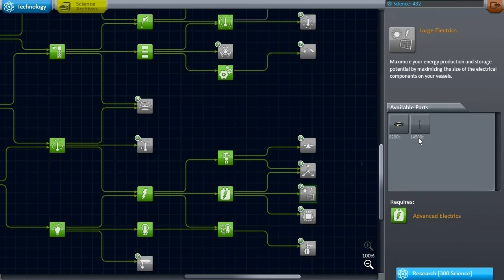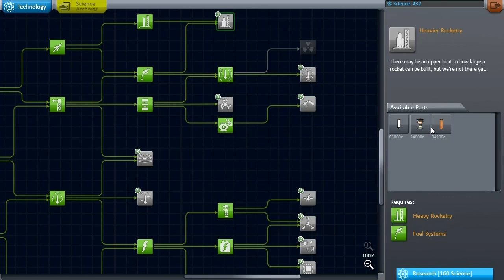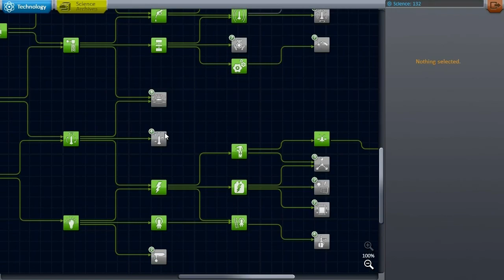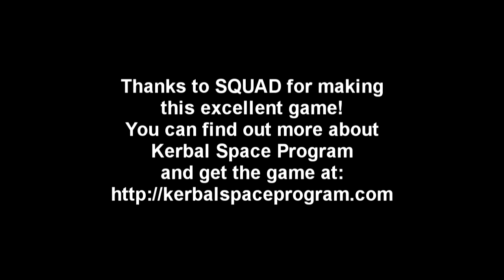Kerbal Space Program (0.23.5 Stock) - Asteroid Defense 008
I launch my first asteroid defender and also bring my Minmus explorer back home.